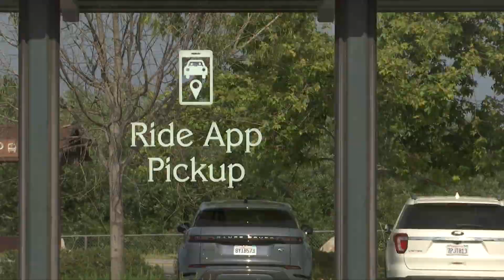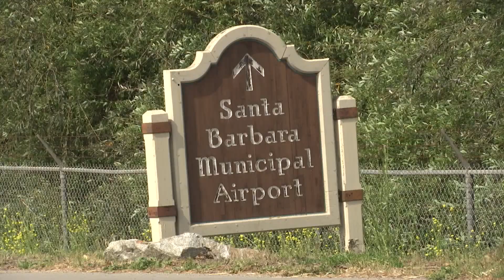Domestic travel based on honor system when it comes to COVID